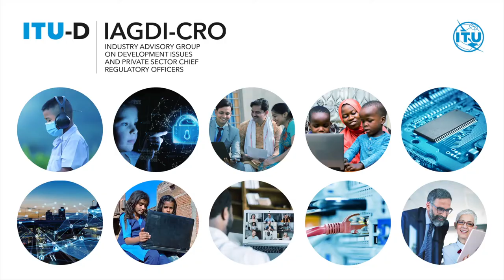ITU-D Membership: Delivering value to the industry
Listen to some of our members' opinions about being part of the ITU-D community, and about the advantages the membership brings to their organizations.